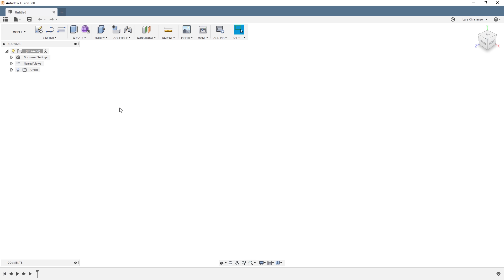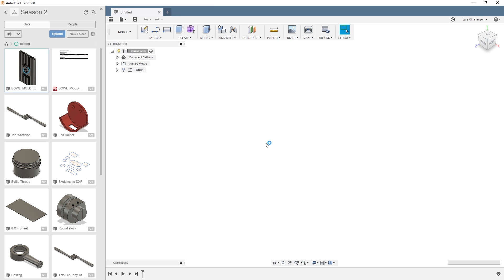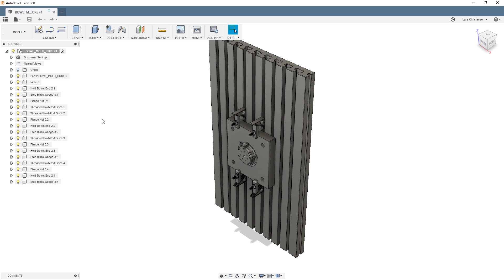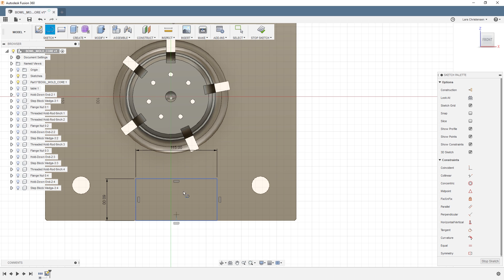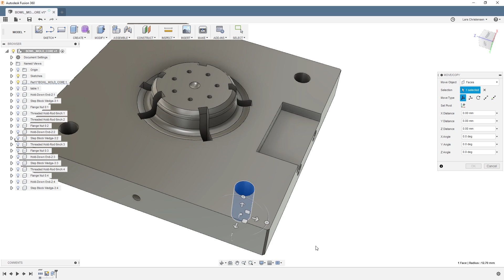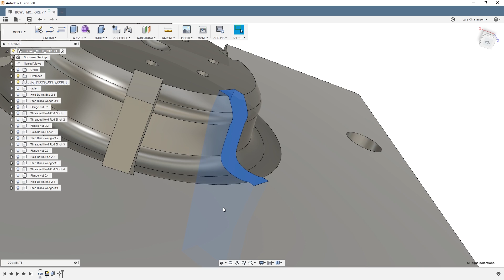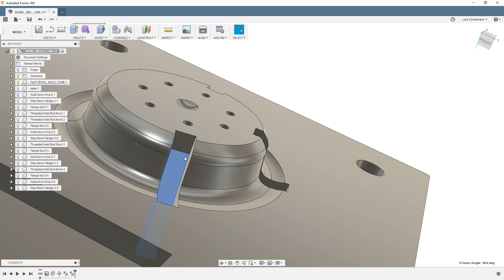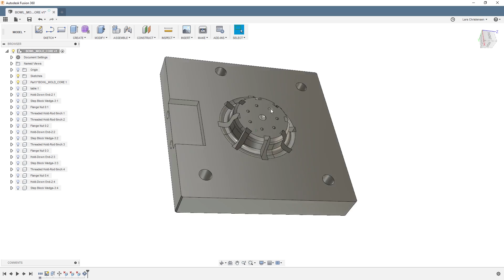How To Modify SolidWorks Files in Fusion 360 — Season 2 EP11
Thank you, Matt! How to modify an imported model, like SolidWorks in Fusion 360. What a great question!